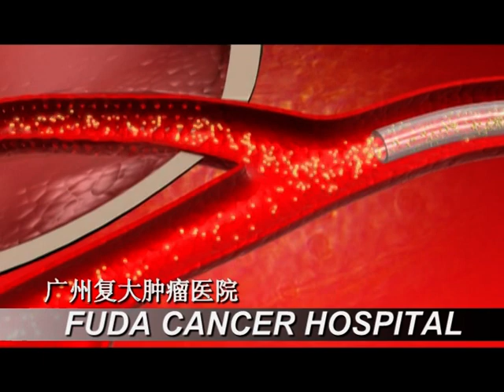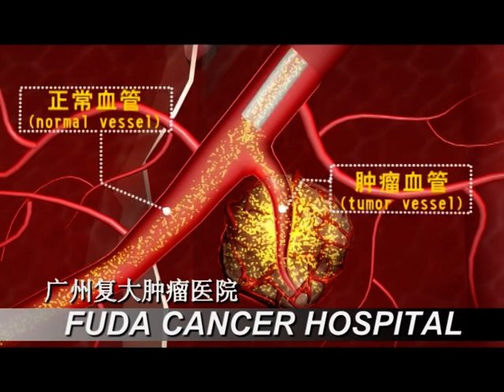Microsphere intervention video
Various chemotherapy drugs are mixed into nano-sized or micron-sized particles by a special process, and then injected into the tumor blood-supplying artery by an interventional method, which can not only increase drug concentration in targeted area, but also reduce drug dose and side effects.